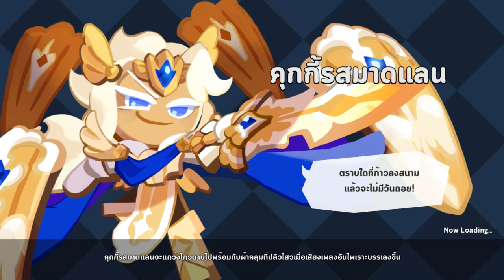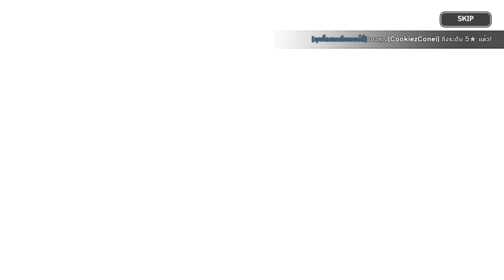Cookie Run Kingdom part 2